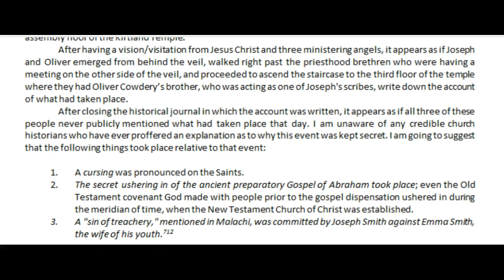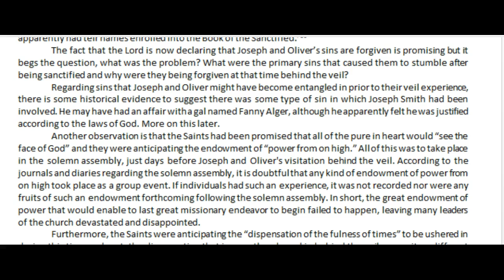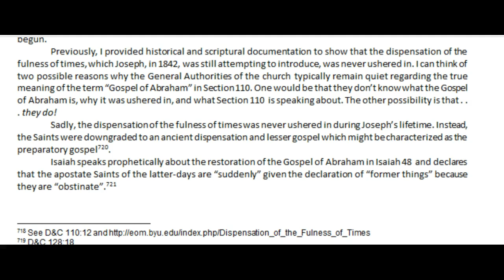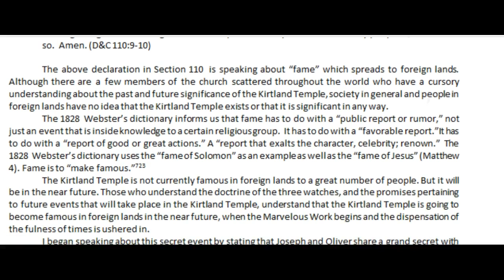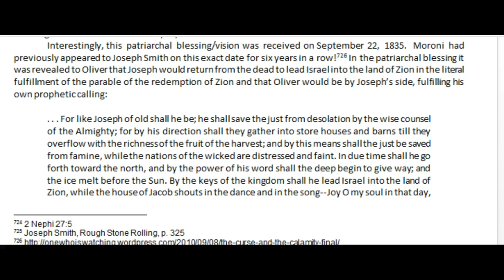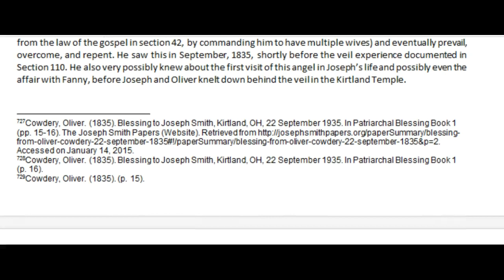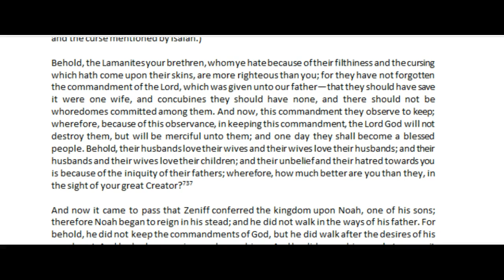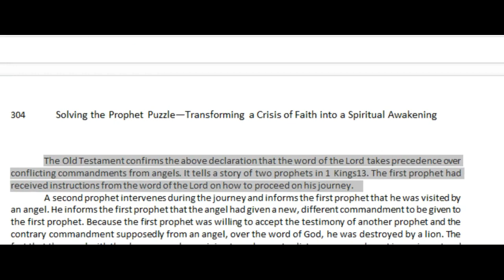Solving the Prophet Puzzle- Chapter 15, Oliver's Secret-Part